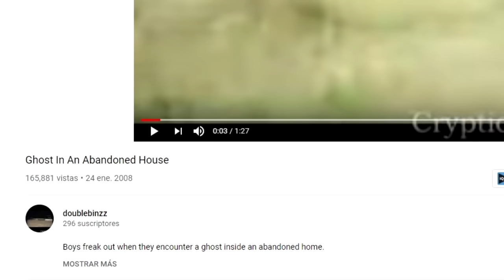5 videos INEXPLICABLES muy PERTURBADORES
Cosas aterradoras INEXPLICABLES, estos videos te van a dar muchísimo miedo mas que nada porque hasta el dia de hoy NO TIENEN EXPLICACIÓN.